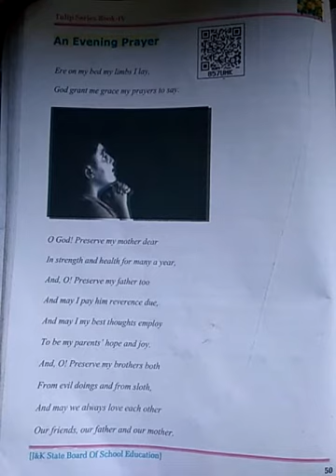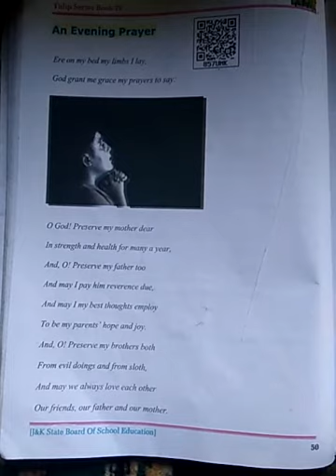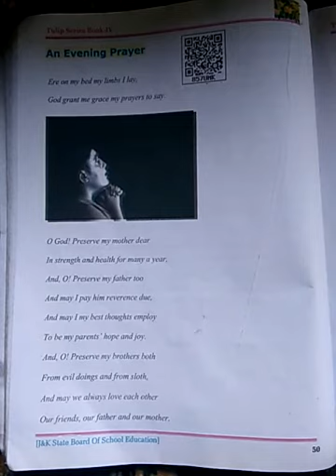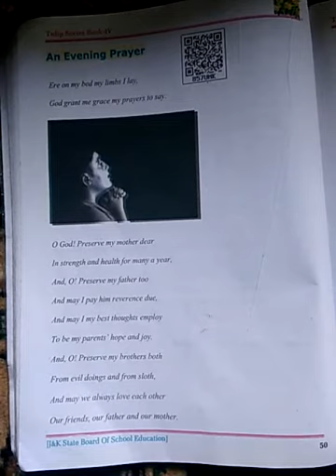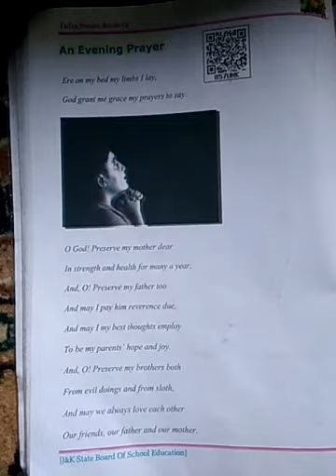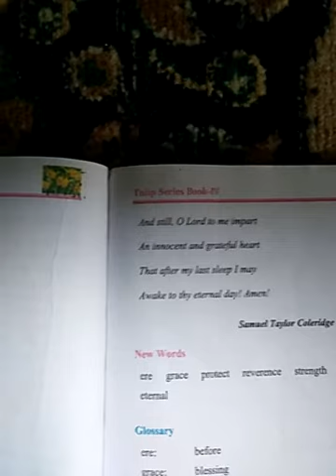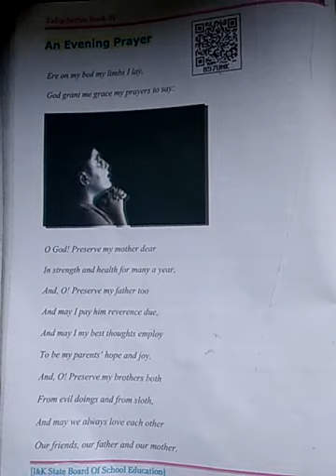Topic an evening prayer. Class 4th subject English